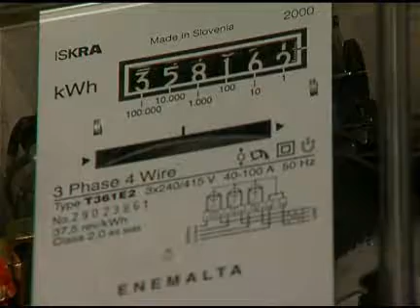Favourite-MaltaMedia: Utility tariffs set to rise again